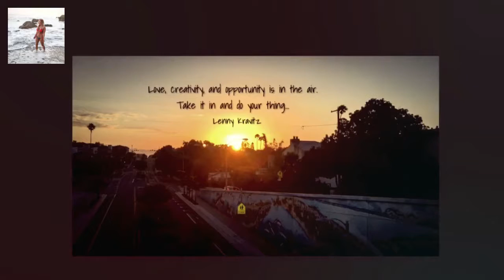Love, creativity, and opportunity is in the air. Take it in and do your thing… Lenny Kravitz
Love, creativity, and opportunity is in the air. Take it in and do your thing…
Lenny Kravitz